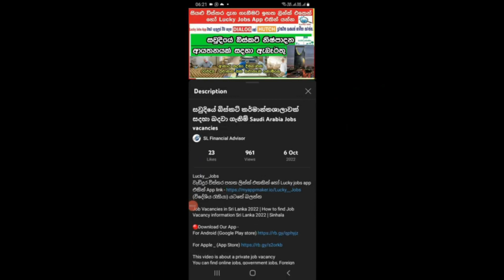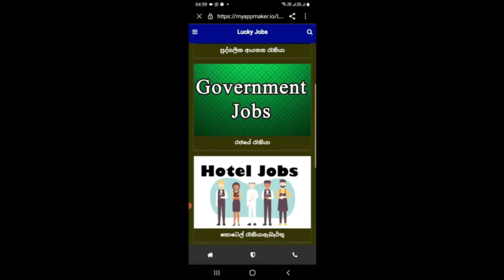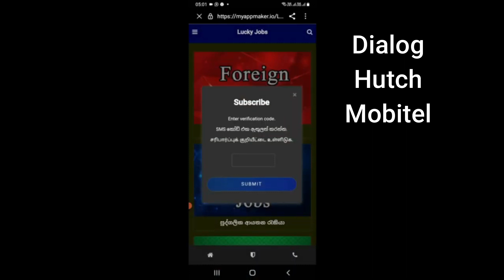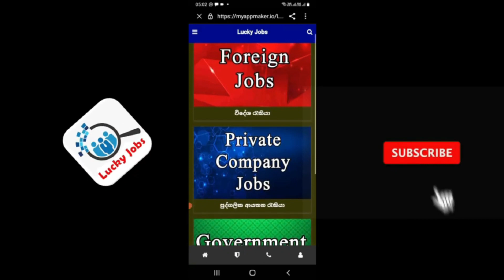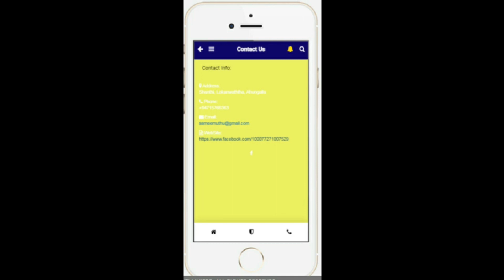අලෙවිකරුවන් වැටුප රු 100000 යි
Lucky__Jobs

Queries Solved:-

Thumbnail
Private jobs